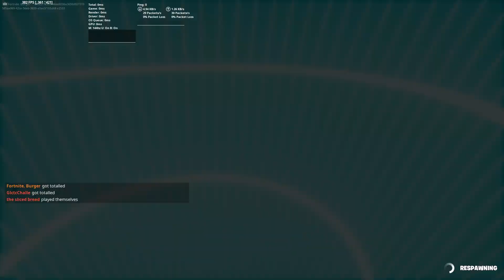WORLD RECORD SO FAR (1:19) RAINBOW RUSH FORTNITE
this was uploaded 7 months ago idk why it was unlisted